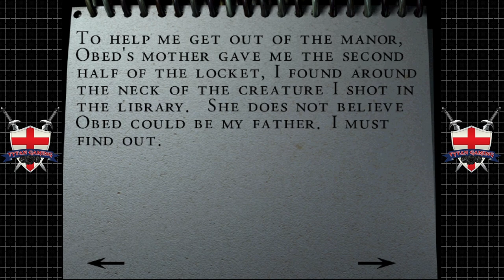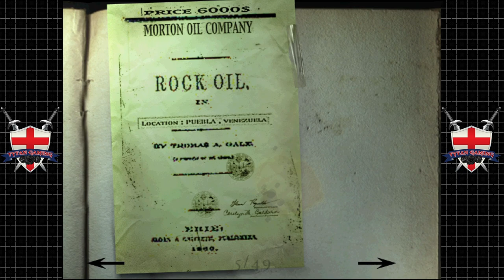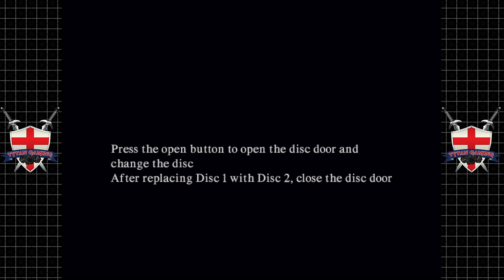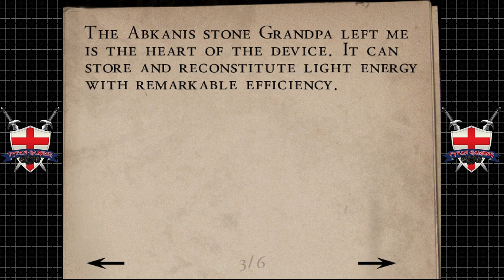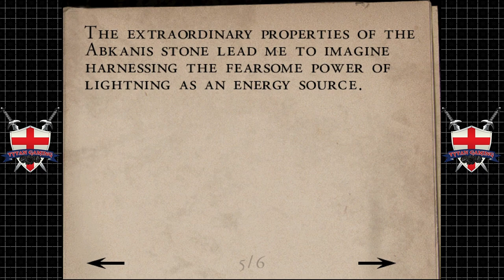Tytan Play's | Alone In The Dark: The New Nightmare | Dreamcast | #8